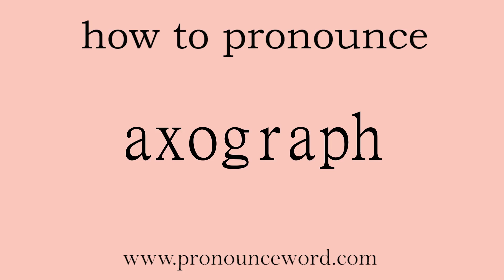axograph: How to pronounce axograph in english (correct!).Start with A. Learn from me.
Follow me!Learn from me how to pronounce the word axograph in english.This video shows you how to pronounce the word axograph in english.

axograph